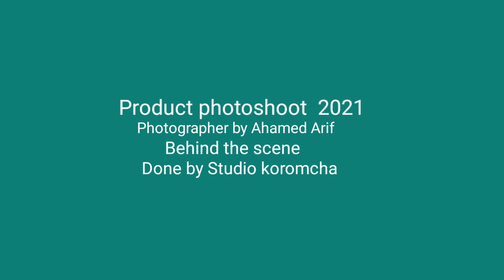Product photoshoot behind the scene 2021